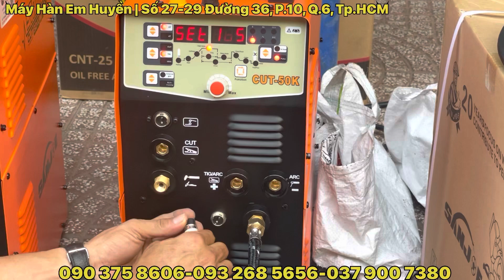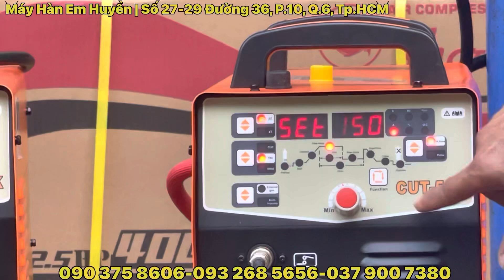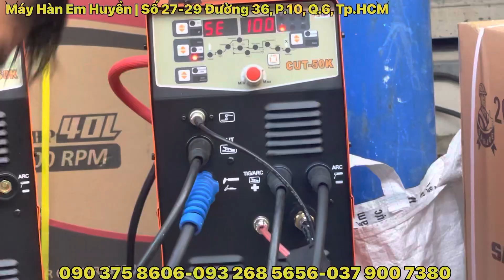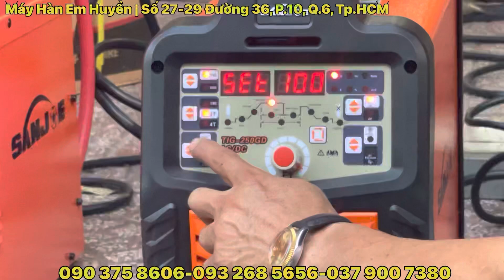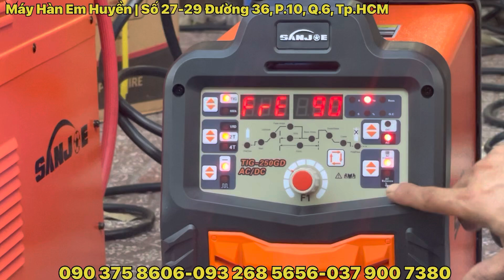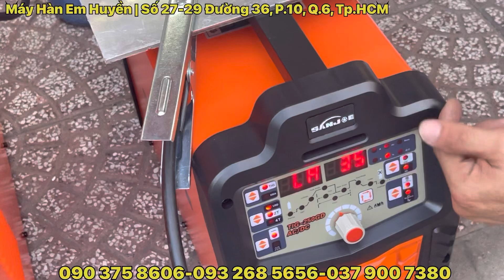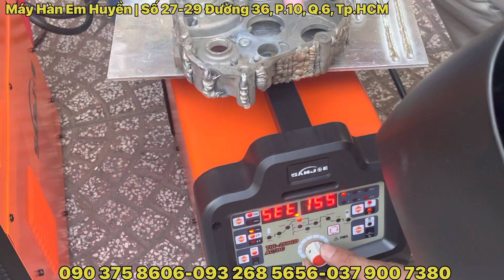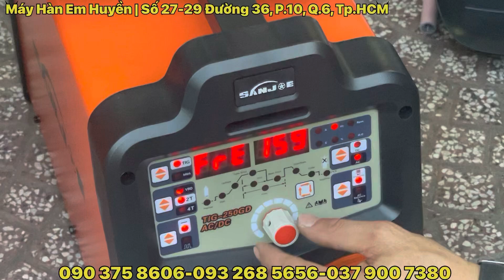🔴Máy cắt hàn đa năng gắn cùng lúc 2 súng | Tig 250ACDC Sanjoe hàn quá đã